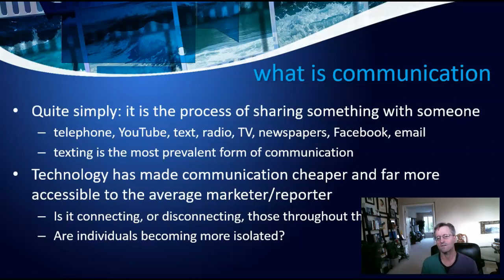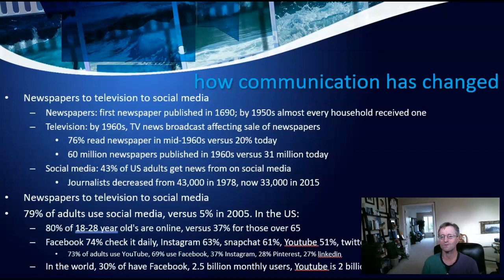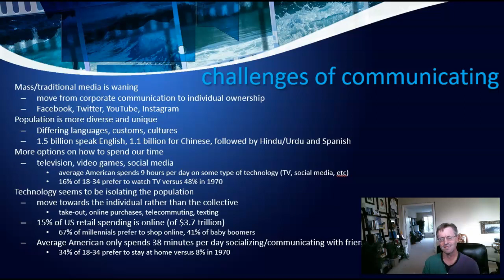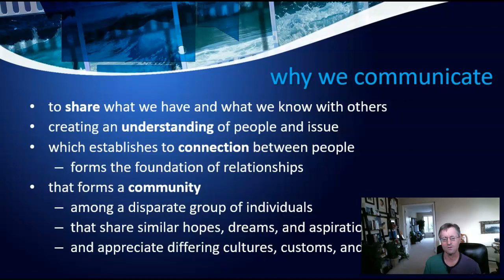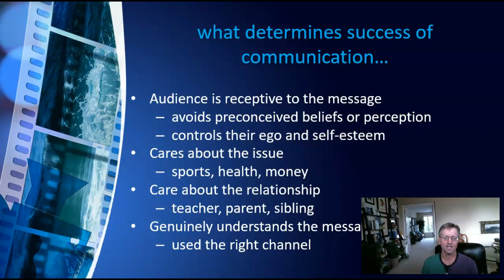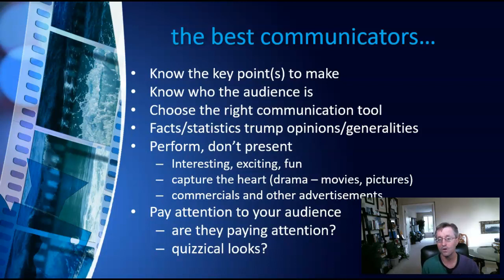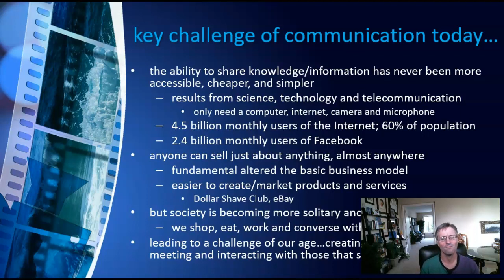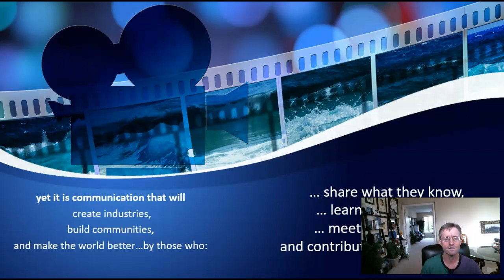The Value of Communication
The ability to communicate creates industries and builds communities, and this video is intended to converse about the value and importance of communication and how, in doing so, we can create something better. Enjoy!